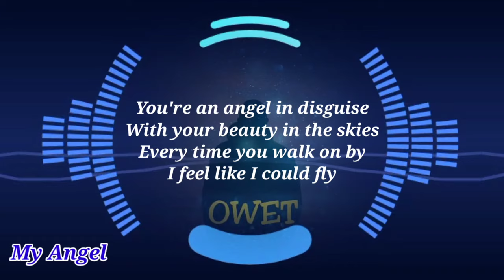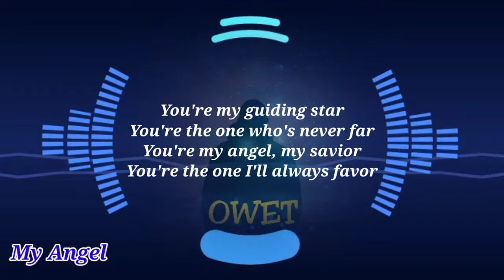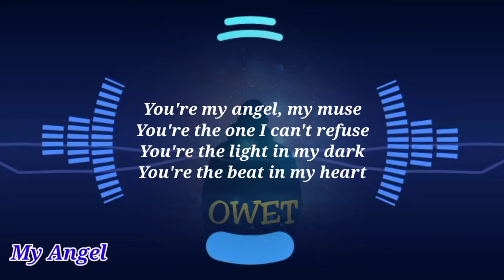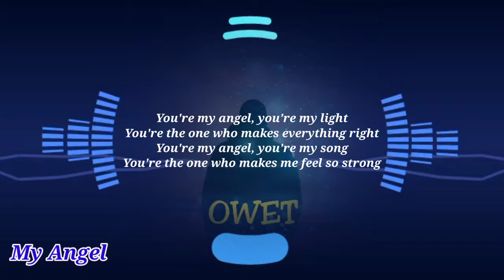My Angel (Lirik)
Title : My Angel
Album : My Angel

apabila channel ini mencapai 10k subscriber, semua music akan berganti lisensi menjadi creative commons-stribusi
Terima kasih kepada kalian yang sudah suport kami ,
jangan lupa dukung kami terus dengan
agar kami bisa lebih baik untuk berkreatif lagi dan lebih semangat lagi...